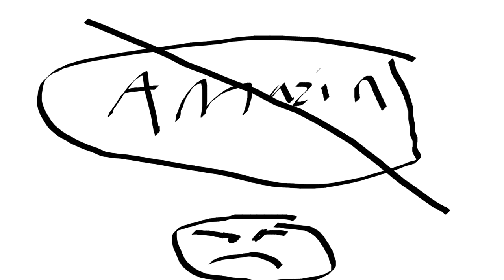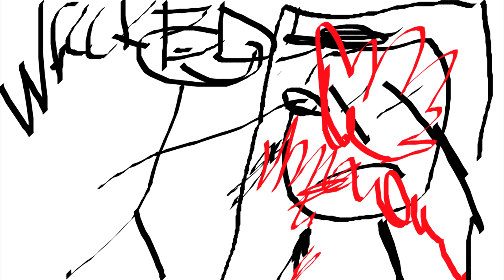Gene from the emoji movie broke into my house and killed my entire family!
Gene from the emoji movie broke into my house and killed my entire family! 😲 (MUST WATCH)
Sunsribe to better help:
Subsribe to meh
to suport me abnd my dead family